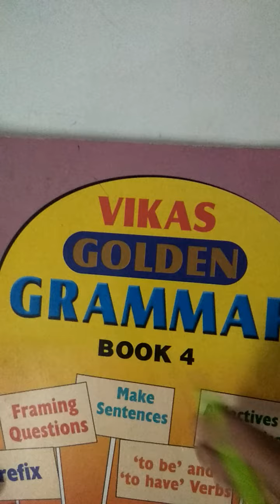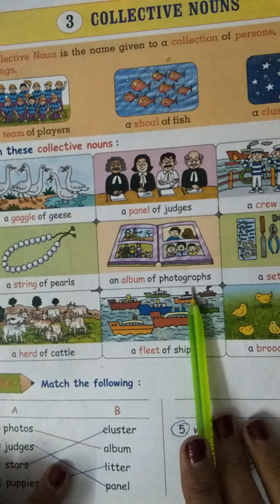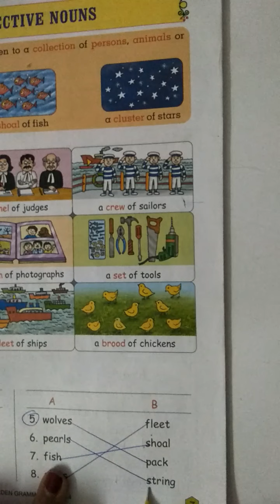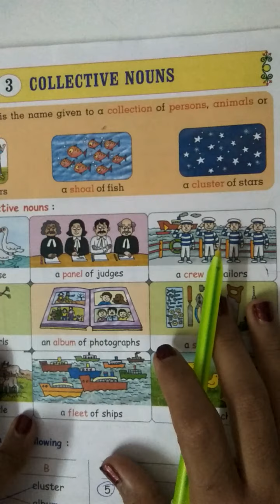English medium Std 4 Grammar Chapter 3 Collective Nouns